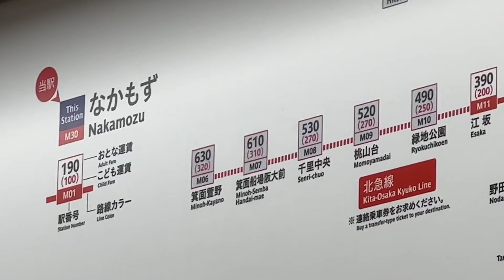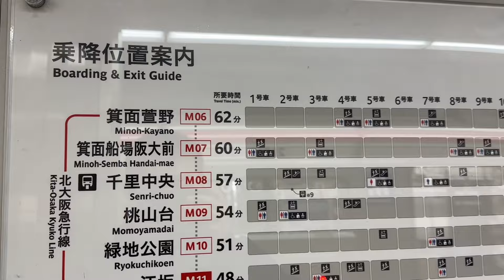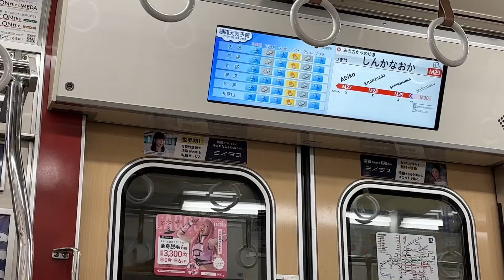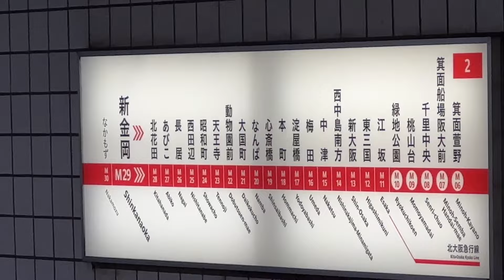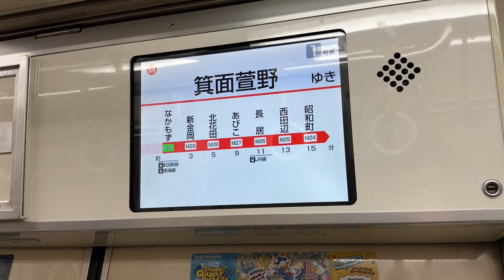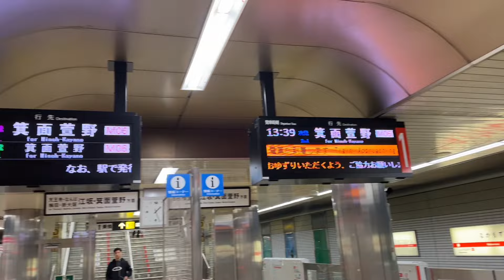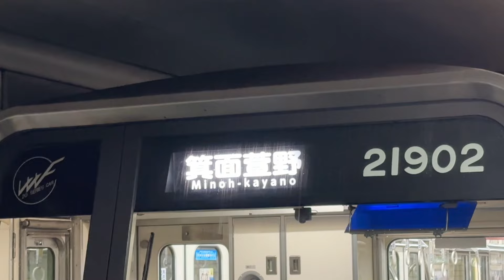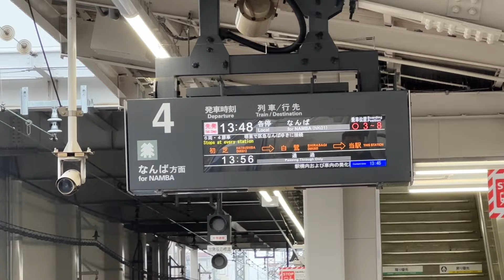【延伸！新行先！】新たな行き先登場！箕面萱野行きを見に中百舌鳥駅へ見にいきました！南海のホームドアも見学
今回は北急線が箕面萱野まで延伸されたことに伴い行き先が千里中央ではなくなりました。
その新たな行き先案内を中百舌鳥で拝見して来ました。
また南海なかもず駅4番線のホームドアについてもご紹介します。

もっとこのチャンネルのことを知りたい！裏側を知りたい！という方は是非メンバーになってください！最安月額290円で限定動画あり！メンバー限定のライブ配信も多め！